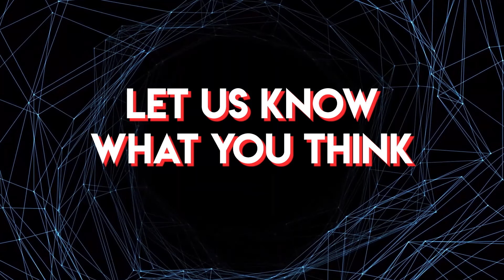Why the Poor Wookiees SUFFERED more than Any other species in the Galaxy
End wookiee abuse.